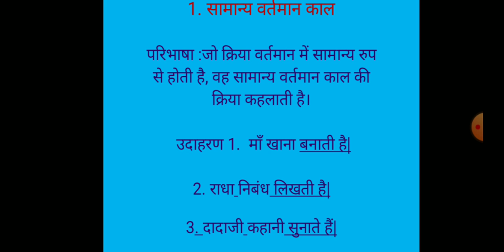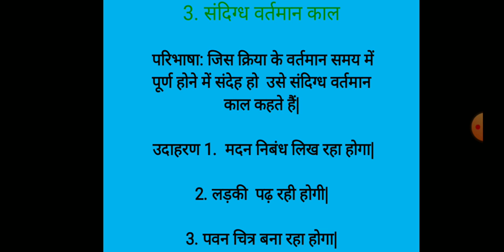Hindi std 8 24 oct 2